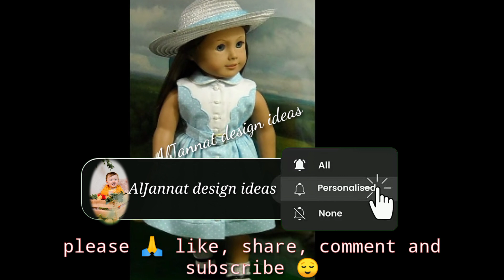Unique and best baby girl frock design for eid collection/trendy frock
اگر میری ویڈیو اچھی لگے تو لائک ، شیئر &سبسکرائب ضرور کریں
اور نیچے کومنٹس میں بتائے کہ آپ مزید کس طرح کی ویڈیودیکھنا چاہتے ہیں  شکریہ!